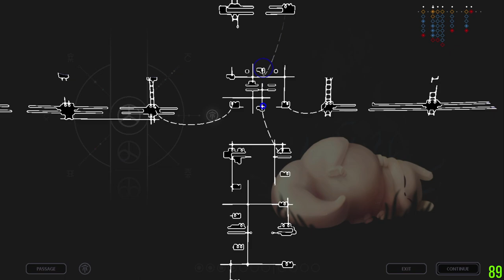Rain World Gourmand first playthrough #9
Unfortunate Development SS_S03 → Memory Conflux → General Systems Bus → The Wall → Chimney Canopy

I noticed that Five Pebbles's reaction (22:47~) was a bit different compared to Survior.  He increased Gourmand's karma by 2 instead of raising to the max, and he said…

“Go west, through the underground tunnels at the outskirts of me territory.  You will find the gate to the world outside of it now unlocked.”

So is there a new region introduced by Downpour, and it is locked until meeting Five Pebbles?  I'll try to find the gate next.

0:00:00 Cycle 36 (Unfortunate Development SS_S03 → …)
0:06:43 Memory Conflux SS_LAB6 → SS_LAB8
0:10:57 What's the cyan creature?!
0:14:53 Let's provoke them
0:16:51 Five Pebbles SS_E06
0:17:45 General Systems Bus SS_E07 → SS_L01
0:22:47 Meet Five Pebbles
0:25:19 General Systems Bus SS_L01 → Five Pebbles SS_S04
0:29:20 Cycle 37a (SS_S04 → The Wall UW_A12)
0:31:47 Meet an Echo (Six Grains of Gravel, Mountains Abound)
0:32:51 Cycle 37b (SS_S04 → The Wall UW_A12)
0:35:33 This strange gate is still closed…
0:35:53 Cycle 37b (UW_A12 → UW_S03)
0:37:40 Cycle 38 (UW_S03 → UW_S04)
0:43:06 Cycle 39a (UW_S04 → Chimney Canopy CC_C12)
0:47:48 Meet an Echo (Nineteen Spades, Endless Reflections)
0:49:08 Cycle 39b (UW_S04 → Chimney Canopy CC_S04)
0:52:59 To be continued…